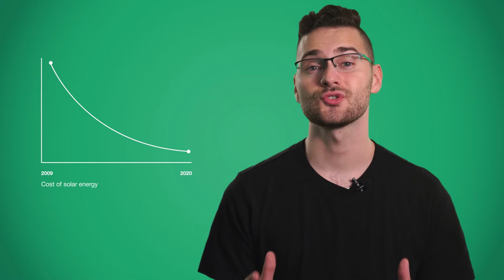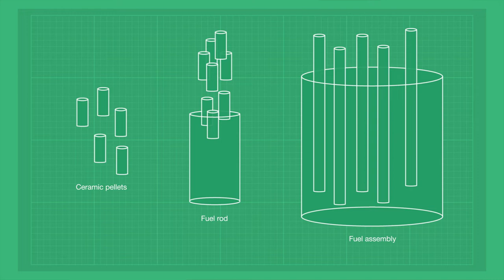GREEN ENERGY explained in 10 minutes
In this video Stuart is going to tell you all about different types of green energy. Why renewable energy doesn't always mean clean? Why clean is not always green? And while you might have already heard about the importance of green energy today, Stewart is going to make this point loud and clear. Enjoy!

00:00 green energy
01:07 hydropower
02:50 wind power
03:30 solar power
04:44 geothermal energy
05:40 biomass and biofuel energy
06:38 nuclear energy

We want to unite people sharing our values and willing to contribute to conservation of the global environment.